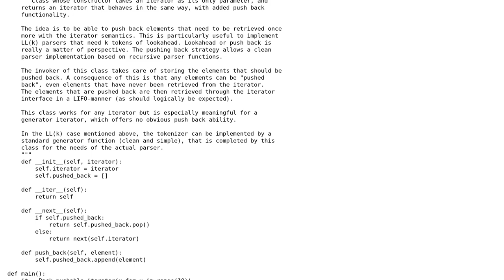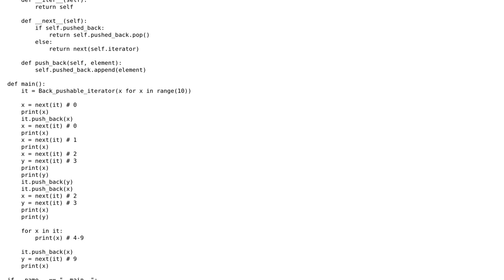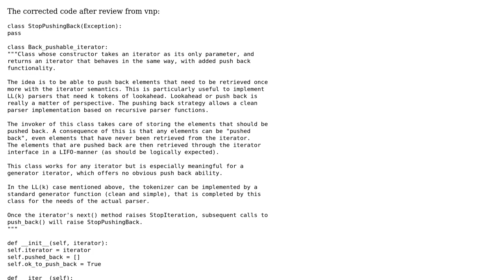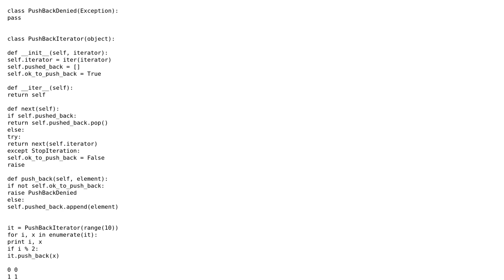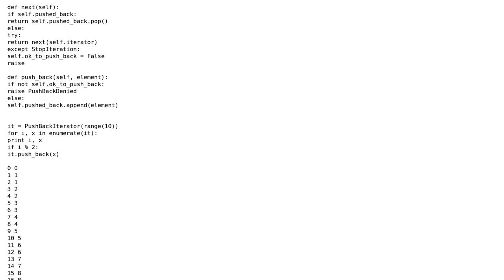Generator iterator with push back function (3 Solutions!!)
Generator iterator with push back function

With thanks & praise to God, and with thanks to the many people who have made this project possible! | Content (except music & images) licensed under CC BY-SA | Music | Images & others | With thanks to user vnp user Phrancis user nilo user Alexey Ruzin and the Stack Exchange Network Trademarks are property of their respective owners. You are responsible for your own actions.